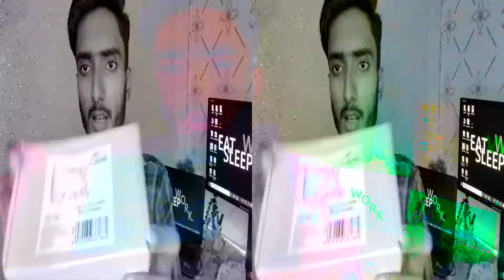Sony A6400 CAGE Unboxing | Daraz.pk Or Aliexpress ?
A.O.A! UURIG Cage For Sony Camera's A6400 From Daraz.pk Complete Unboxing and Review !!

CASH ON DELIVERY FROM ALIEXPRESS !!!

Snapchat • beinghumaiz

Peace Out !!